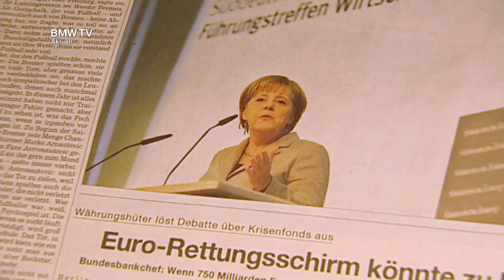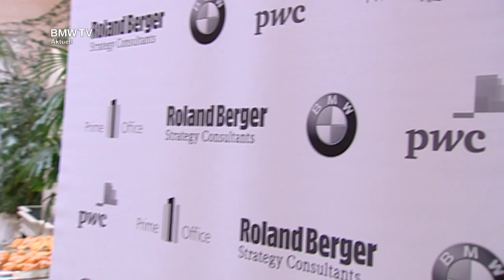BMW beim SZ Führungstreffen Wirtschaft.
Norbert Reithofer über die BMW Mobilität von morgen.